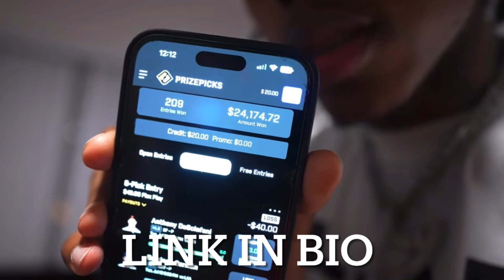How to give your client a mid taper Fade | Cost Him $85